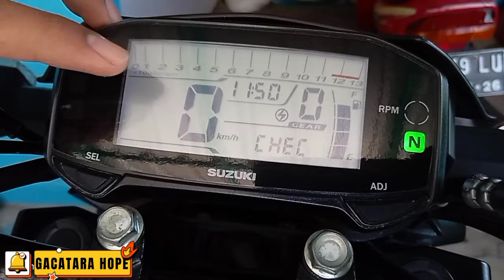Penampakan Motor Sport Suzuki GSX-S 150, warna hitam, tahun pembuatan 2017